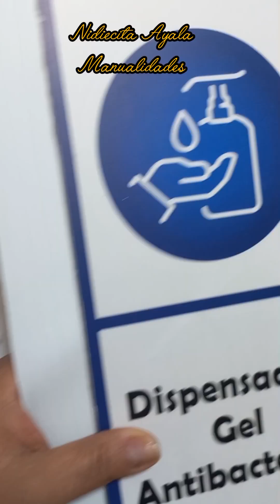ORGANIZADOR DE PARED con materiales reciclables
Recicla una caja de producto y otros materiales, decorando con fomy puedes realizar este práctico y útil organizador